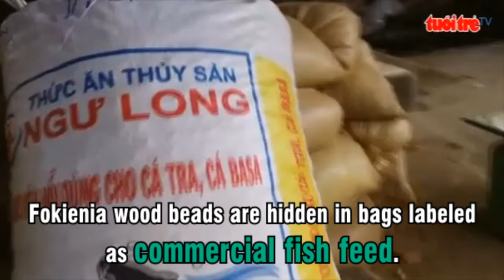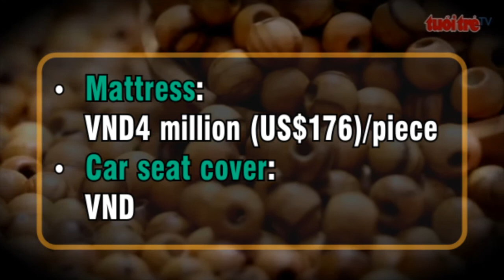Protection forests ravaged in northern Vietnam Episode 3